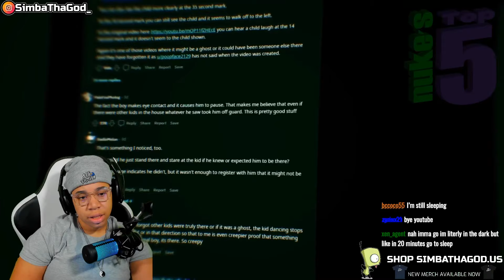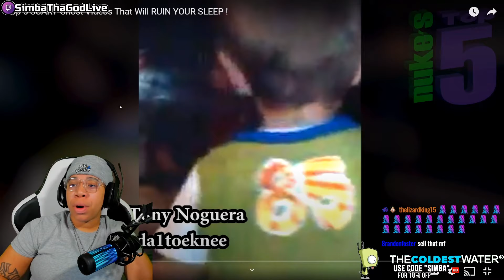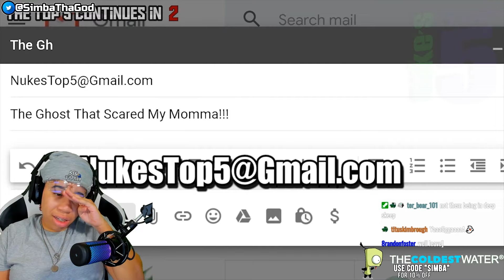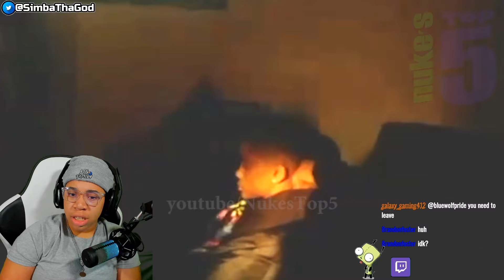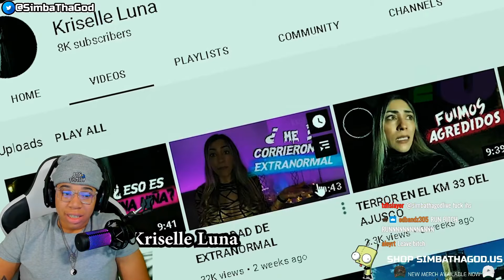Top 5 SCARY Ghost Videos That Will RUIN YOUR SLEEP ! (Nuke's Top 5) | SimbaThaGod Reacts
🔥 Social Medias 🔥